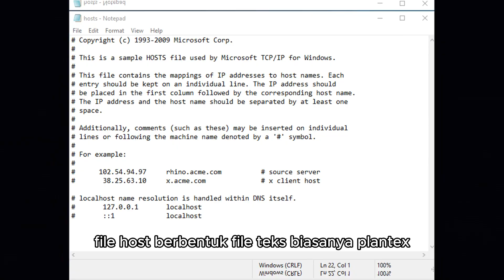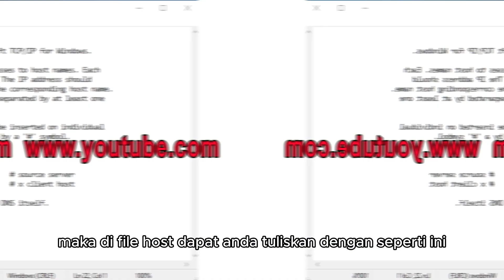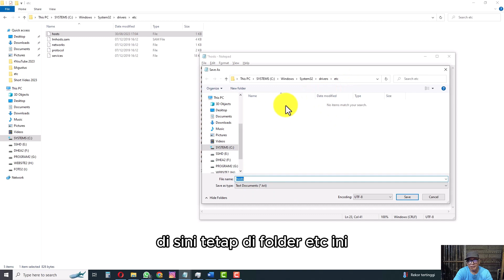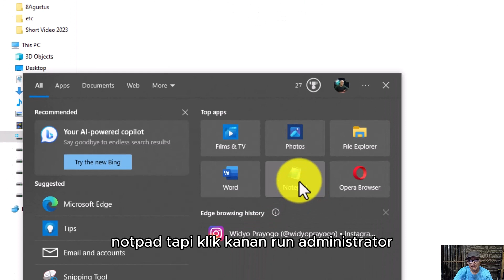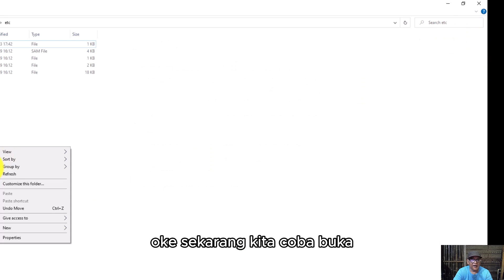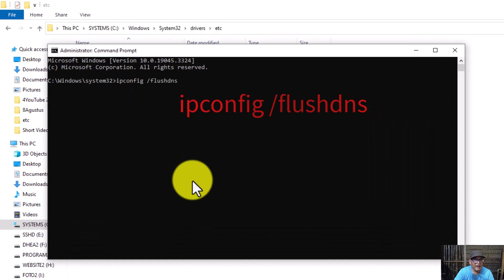Cara Edit File Hosts di Windows 10 dan 11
Mungkin kamu pernah mencoba untuk edit file Host di Windows, dan gagal ? mendapat pesan seperti di video ini ?
Apa itu File Hosts? Pengertian, Fungsi dan Cara Editnyav